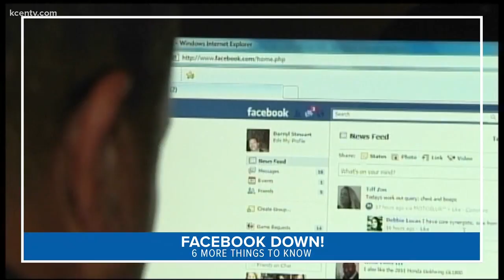Kris Facebook tease 10 p.m.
"FACEBOOK IS DOWNNNNN" -Kris Radcliffe